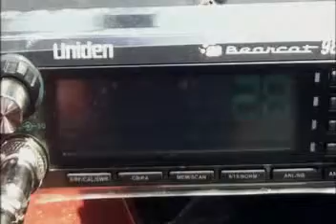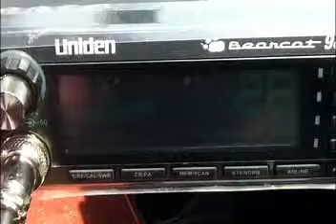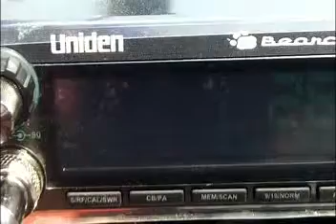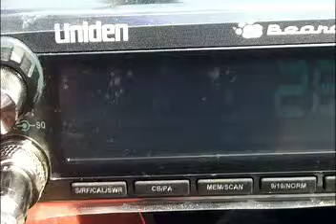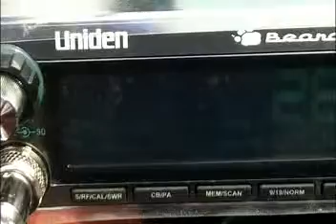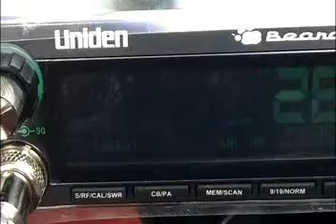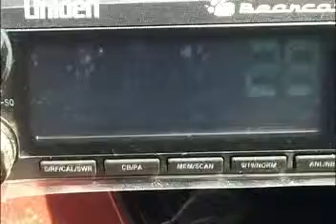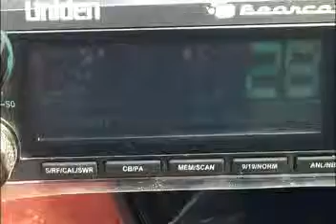Buckshot 318 Clothesline 45 Coal Country Coal Country Ground plane and others